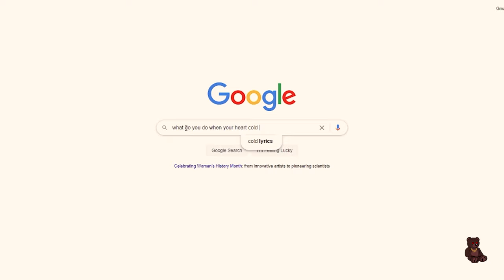LuV Mally - LUV YOURS (Official Music Video)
sub_confirmation=1

!! LET'S LEVEL UP !!